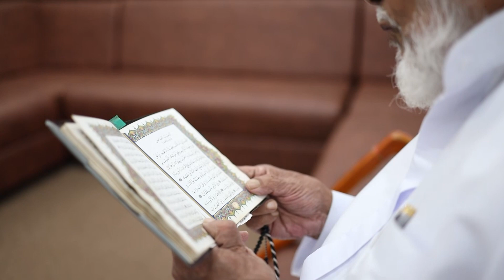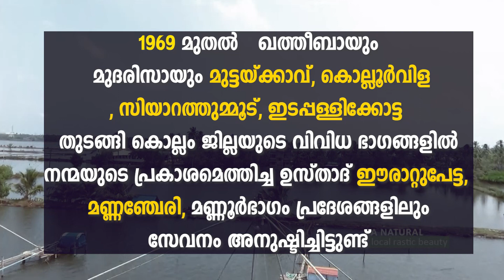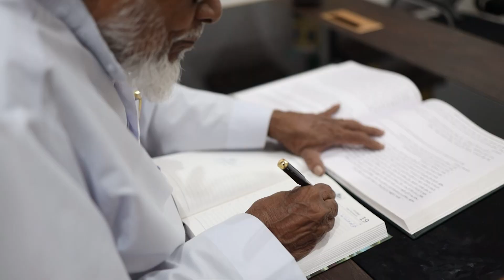SIRAJUL ULAMA DOCUMENTARY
പ്രവാചക പഠനങ്ങള്‍ക്ക് വേണ്ടിയുള്ള സ്വതന്ത്ര വിദ്യഭ്യാസ കേന്ദ്രമായ ഖാദിസിയ്യ ത്വയ്ബ സെന്‍ററിന്‍റെ ഓഫീഷ്യല്‍ യൂട്യൂബ് ചാനലാണ് ത്വയ്ബ ടീവി 24. പ്രവാചക പ്രകീര്‍ത്തന കാവ്യങ്ങള്‍, മദ്ഹ് ഗീതങ്ങള്‍, ഇസ് ലാമിക പ്രഭാഷണങ്ങള്‍, ഡോ.മുഹമ്മദ് ഫാറൂഖ് നഈമി ഉസ്താദിന്‍റെ ദര്‍സുകള്‍, പണ്ഡിത ചര്‍ച്ചകള്‍ തുടങ്ങിയ വൈവിധ്യങ്ങളായ പ്രോഗ്രാമുകള്‍ ത്വയ്ബ ടീവി അനുവാചകരിലേക്ക് എത്തിക്കുന്നു. തിരുനബി(സ)യേയും ഇസ്ലാമിക അദ്ധ്യാപനങ്ങളെയും അടുത്തറിയാനും പകര്‍ത്താനും ഈ ചാനല്‍ സഹായകമാകും എന്നും പ്രതീക്ഷിക്കുന്നു. താഴെ കാണുന്ന ലിങ്കില്‍ ക്ലിക്ക് ചെയ്ത് ചാനല്‍ സബ്സ്ക്രൈബ് ചെയ്യുക.

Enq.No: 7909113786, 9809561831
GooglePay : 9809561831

Tayba TV will provide you variety of programs such as Prophetic Poems, Madh Songs, Islamic Lectures, Islamic Speeches,Classes and Short Video Clips etc .